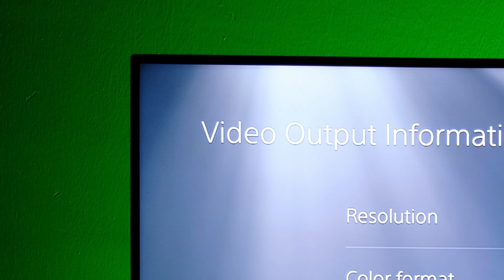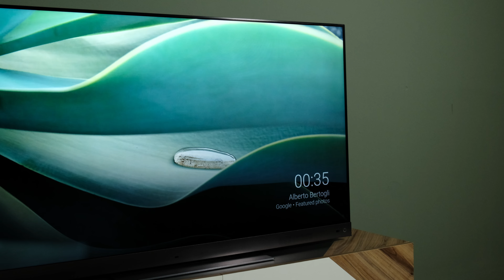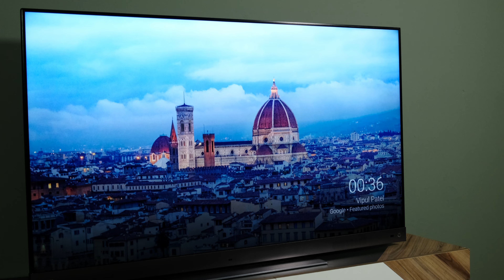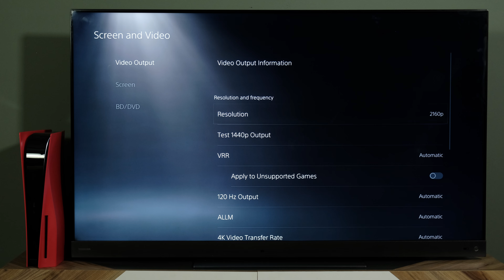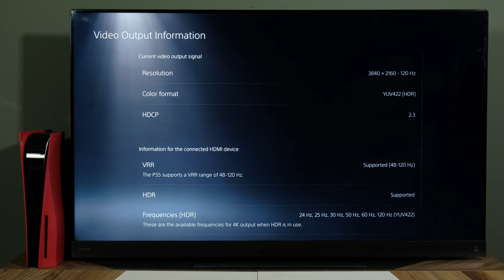ئەوەیە تیڤی یابانی ئەسڵ بە کامڵ تایبەتمەندی PS5 و Xbox Series دەخوات.... Toshiba Z770